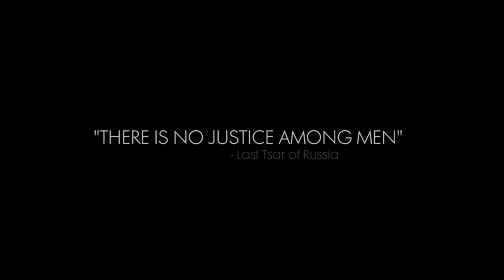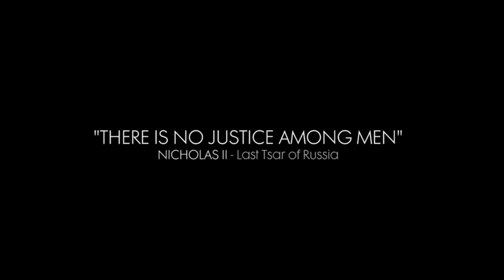E3 2017: Lo mejor de la conferencia de [EA] Electronic Arts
Acosame en Facebook!